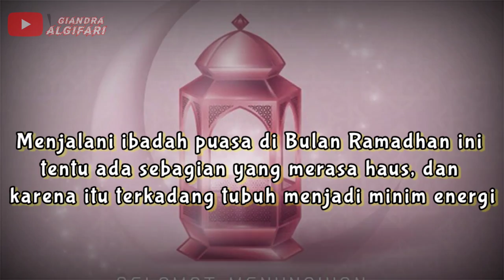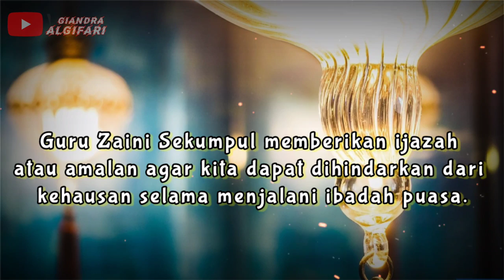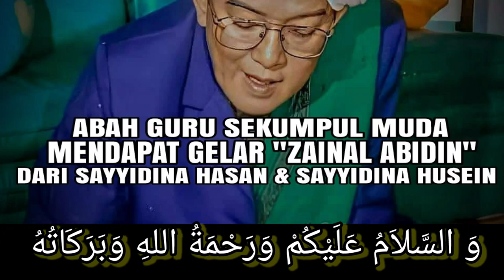CARA AGAR TIDAK HAUS SAAT PUASA - Abah Guru Sekumpul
AMALAN GURU SEKUMPUL, TIDAK HAUS SAAT BERPUASA

Abah Guru Sekumpul atau Syekh Muhammad Zaini bin Abdul Ghani memberikan amalan agar terhindar dari haus ketika berpuasa.